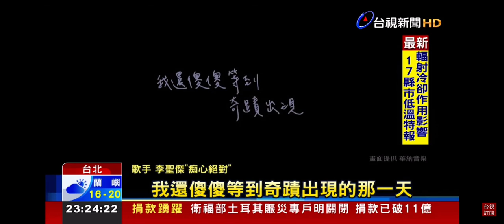2023-03-05台視夜線新聞- ＂痴心絕對＂解禁了!? 李聖傑曝第1萬次時間點